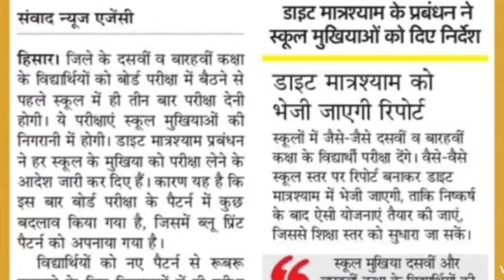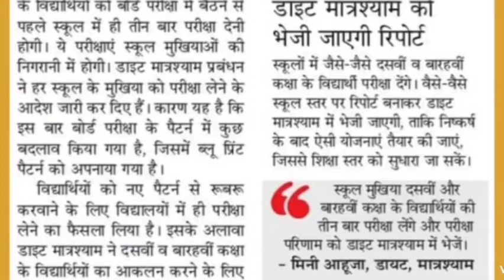HBSE बोर्ड दसवीं बारहवीं महत्वपूर्ण सूचना, बोर्ड परीक्षा से पहले तीन बार देनी होगी परीक्षा ll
You can more Updates my Facebook group join
Haryana Board Bhiwani

HBSE 10th 12th Class Exam 2020 Cancel || HBSE 10th Class Result 2020 || HBSE 12th Result 2020 | HBSE

HBSE , Gk Master Sunny , education minister , live , hbse , bseh ,

Suggested Titles For Understand :

(1) Haryana Board 10th Class Result Date

(2) Haryana Board 10th Result Kab Aayega

(3) Haryana Board 10th Result Date 2020

(4) Haryana Board 10th Result 2020

(5) Haryana Board Latest UPDATE

(6) HBSE Board 10th Ka Result Kab Aayega

(7) HBSE Board 10th Class result Date 2020

(8) HBSE Board Breaking news 2020

(9) Board of School Education, Haryana

Your Question, About this :

1. bhai,haryana board 10th class ka result kab aayega ?

2. sir hbse board 10th ka result kab aayega ?

3. HBSE 10th Result kab aayega ?

Gk Master Sunny

     Sunny S Choudhary

Thank U 4 Watching This Video & Read Description .

About :
Trend Things is a Youtube Channel , Where You Will Find Haryana Board, Colleges, Haryana Jobs, Central Jobs & Central Jobs  Related News in Hindi. In This Channel, Weekly 4 Videos Are Uploaded.